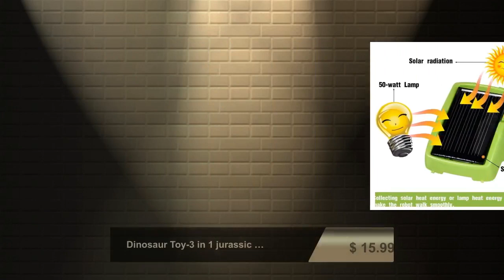Dinosaur Toy-3 in 1 jurassic world Solar Dinosaur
Awesome! Amazing! Our latest arrival. Dinosaur Toy-3 in 1 jurassic world Solar Dinosaur at $15.99.
This dinosaur toy is so awesome. It has three modes. One mode is a walking dinosaur that moves as the sun moves. Another mode is a flying dino with wings that move as the sun moves. The dinosaur toy is great for kids who love STEM learning but they're expensive. Not anymore! The 3 in 1 Dinosaur toy has everything your little one needs to get started exploring Science, Art, and Technology. The 3 in 1 Solar Dinosaur Toy is the perfect toy to play with on the beach or in the park. This toy is perfect for anyone who loves dinosaurs and wants a fun new way to play with their favorite animal. The toy comes with 3 different dinosaurs that you can build, transform, and unlock. You can build the dinosaur from the ground up, transform it into a space vehicle, or unlock its hidden surprise. The toy is the perfect size for small hands and is easy to take with you wherever you go. The solar dinosaur toy is a fun and interactive toy which features a durable, 3-in-1 design. The dinosaur toy can be folded into a walkie-talkie, an airplane, or a robot. There are also plenty of sounds and lights to keep your child entertained. This toy is perfect for children who love dinosaurs and science. The third mode is a solar dino that you can take anywhere and it will walk, fly, or spin. It also comes with a solar charger so you don't have to worry about batteries. This toy is perfect for kids of all ages. The Jurassic World 3 in 1 Solar Dinosaur Toy is a toy that allows kids to play with dinosaurs and explore their world without having to go outside. This toy is perfect for those days when it's raining or too cold outside. • The 3 in 1 Dinosaur Toy is a solar-powered, STEM toy that's great for kids who love dinosaurs and exploring! • The 3 in 1 Dinosaur Toy is perfect for STEM learning, helping kids explore and engage in science, art, and technology. • The 3 in 1 Dinosaur toy includes a solar-powered, solar-powered, and USB-powered dinosaur. • The 3 in 1 Dinosaur Toy is easy to use and durable. Details